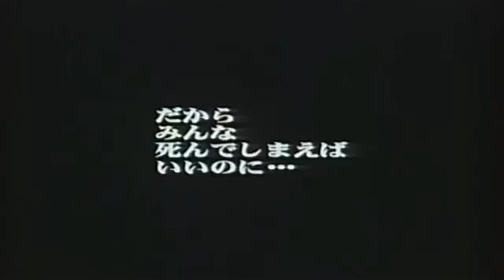DOWLOAD The End of Evangelion Remastered FULL HD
THE END OF EVANGELION DUAL AUDIO

el link fue renovado el 24 de diciembre de 2020

password: sertbas
contraseña: sertbas

properties:
Video: MKV 1280x720

Audio: Inglés eng
Audio: Español

Subtitle: Sub Español
Subtitle: Sub Inglés